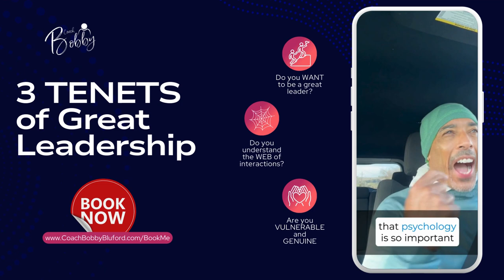3 Key Leadership Lessons for Guiding Others to Greatness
Hey, everyone! In this video, I want to share three essential leadership lessons that I've learned over my years of experience in various roles, from coaching to public speaking. Whether you're a parent, teacher, coach, or anyone guiding others, these insights can help you become a more effective leader.

1️⃣ Want to Be Great at All of It: Effective leadership goes beyond mastering a specific skill or role. It requires a deep desire to excel in various aspects, including understanding psychology, sociology, and relationships. Learn why the first step is to genuinely want to be a great leader.

2️⃣ Recognize the Web of Interactions: Every interaction is part of a complex web of relationships and circumstances. It's crucial to understand how external factors can impact both those you lead and yourself as a leader. Discover why mindfulness is key to effective leadership.

3️⃣ Embrace Vulnerability and Authenticity: To connect with those you lead, it's essential to be vulnerable and authentic. Share your own experiences, stories, and insights about life's journey. Find out how genuine openness can make a lasting impact.

I'm passionate about sharing these ideas and helping others become better leaders. Let's all strive to be better leaders and make a positive difference in the lives of those we guide.